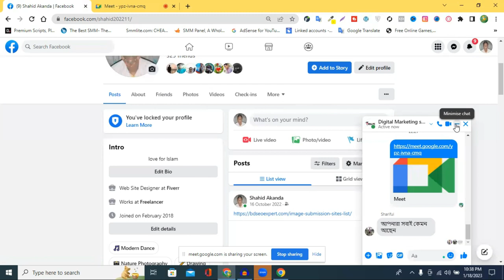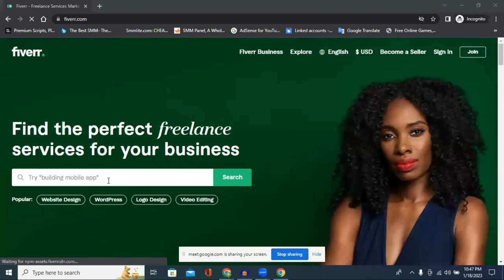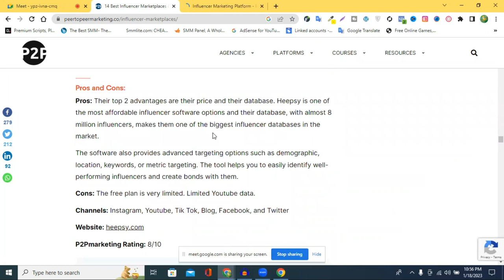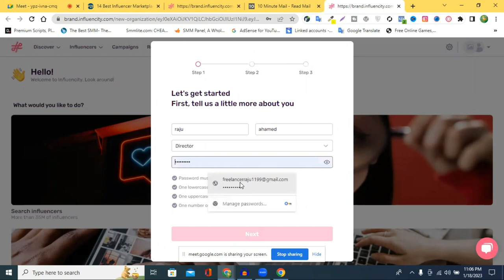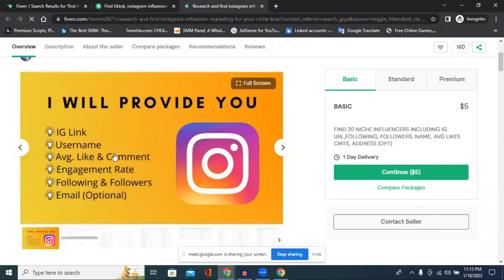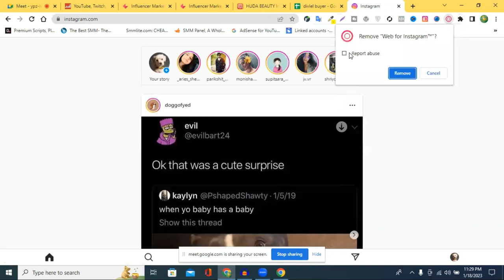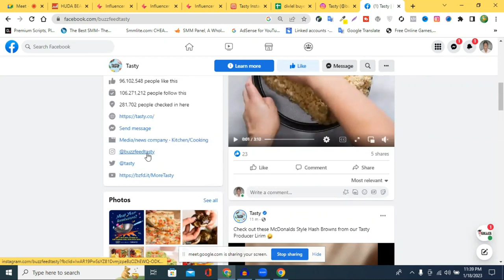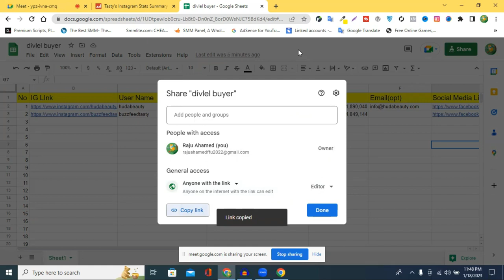How to find Instagram Influencers | Instagram Influencer Research Bangla Tutorial | Influencer tips